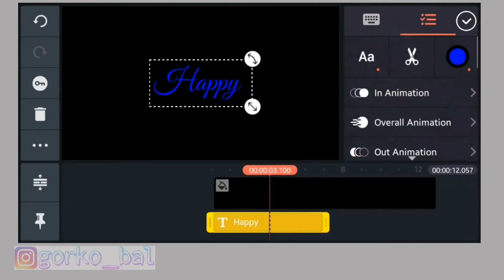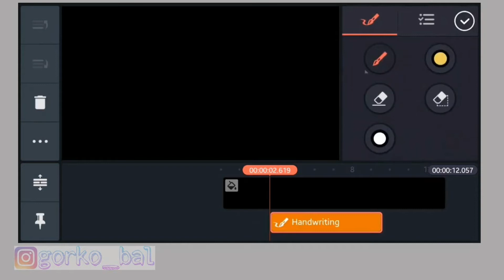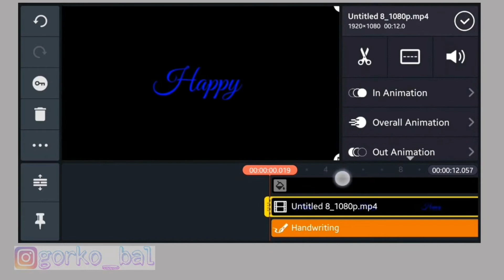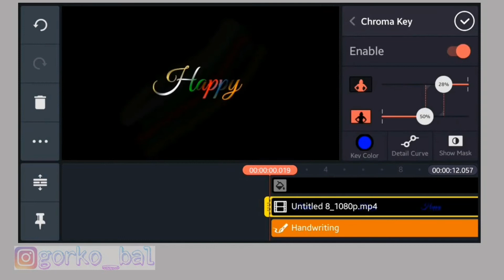Kinemaster HAPPY MOTION Text Editing Tutorial _ Kinemaster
Watch to the end to understand
Clearly the video and don't forget